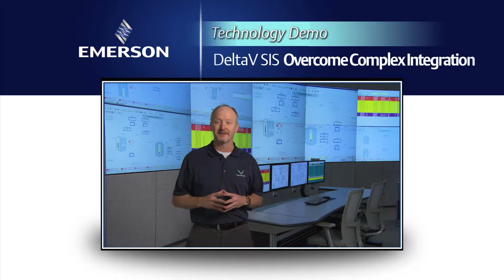DeltaV SIS: SIS Integration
An overview of how DeltaV SIS with Electronic Marshalling addresses common challenges associated with third-party DCS or PLC integration when offered as a standalone SIS solution.  Additionally, discusses the value of having a highly integrated Control and Safety System (ICSS).